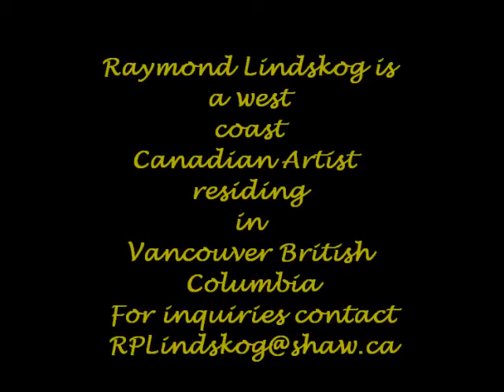interactive fusion art.2011.wmv @ rplindskog.com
'Interactive Fusion Art' Each piece is designed to be wall hung in any orientarion. It's also a finely finished and challenging puzzle.